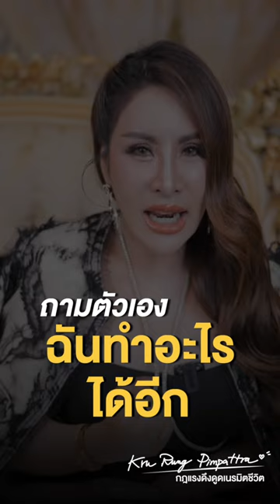โฟกัสสิ่งนี้ เงินจะวิ่งไล่ตามคุณ | ครูรุ้ง พิมพ์ภัทรา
โฟกัสสิ่งนี้ เงินจะวิ่งไล่ตามคุณ